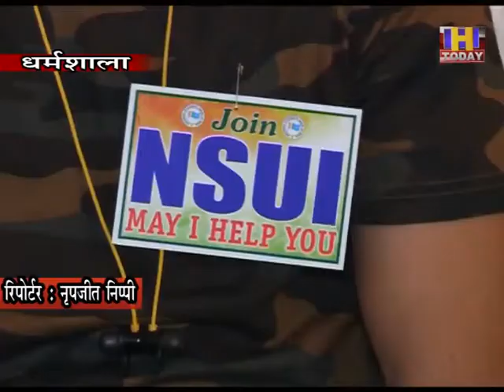3 july 7 dharmshala कालेज स्टूडेंटस को प्रमोट करे सरकार : धीमान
कालेज स्टूडेंटस को प्रमोट करे सरकार : धीमान

प्रदेश में कालेज स्टूडेंटस को दूसरी कक्षाओं में प्रमोट करने की मांग एनएसयूआई ने बुलंद कर दी है। एनएसयूआई कार्यकर्ताओं का कहना है कि यदि सरकार ने मांग को नहीं माना और बिना प्लानिंग परीक्षाएं करवाई तो इसके गंभीर परिणाम भुगतने पड़ सकते हैं। वीरवार को प्रेसवार्ता में एनएसयूआई के जिलाध्यक्ष पुनीत धीमान ने कहा कि बाहरी राज्यों की सरकारों ने छात्र हित को देखते हुए कालेज स्टूडेंटस को प्रमोट किया गया है, ऐसे में जयराम सरकार से भी  हम आग्रह करते हैं कि प्रदेश के कालेज स्टूडेंटस को अगली कक्षाओं में प्रमोट किया जाए। पुनीत ने कहा कि स्टूडेंटस के हेल्थ को ध्यान में रखते हुए उन्हें प्रमोट करे। कोविड-19 के केस प्रदेश में लगातार बढ़ रहे हैं। ऐसे में जिस तरह सरकार कह रही है कि परीक्षाएं ली जाएंगी